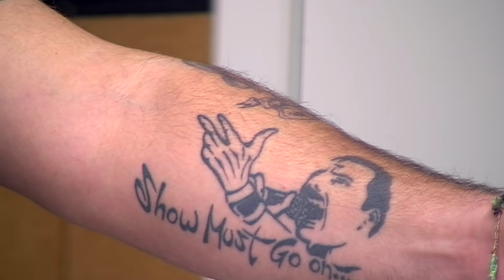SIMPLEMENTE UNA HERMOSA NOTA A PICHU STRANEO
LUNES A VIERNES DE 13 A 16, POR VORTERIX